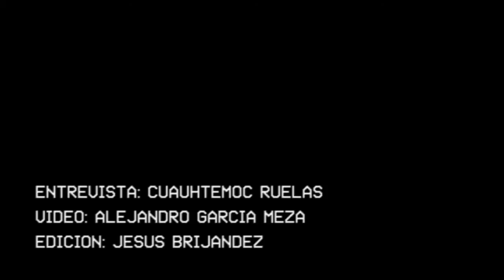Entrevista: Olallo Rubio "Gimme The Power" (Esquina del Cine #8)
Entrevista con Olallo Rubio, director del documental "Gimme The Power" durante su visita a Tijuana para el programa ESQUINA DEL CINE #8